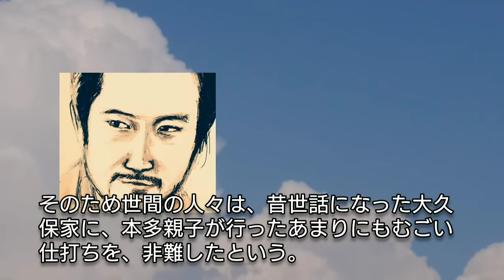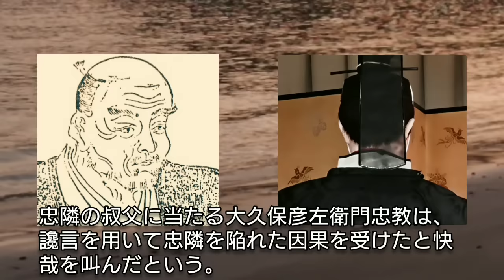「どうする家康」に学ぶ【日本史】大久保忠世のその後 徳川家康に嫡男が改易された譜代の忠臣 小手伸也がクランクアップ 豊臣秀吉を驚かせた小田原城主Okubo Tadayo Japan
大久保忠世は徳川家の譜代家臣で小田原城主となったが、忠世の死後に後を継いだ忠隣が、本多正信・正純親子の罠にはまり、改易となる。しかし正純が「宇都宮釣り天井事件」で失脚すると忠隣の子孫たちは小田原城主に復帰した。